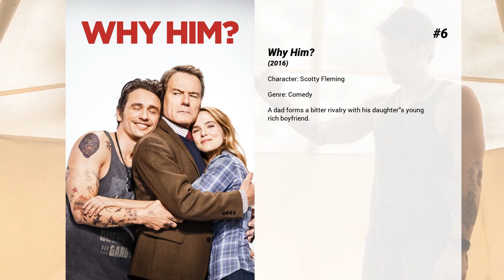Best Griffin Gluck movies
Welcome to... Best Griffin Gluck movies! In our channel you will find hundreds of TOPS and rankings of the best films of all genres, actors and nationalities.

Best Griffin Gluck movies presents...

10. Larry Gaye: Renegade Male Flight Attendant
A self-anointed 'renegade' male flight attendant must save the day when the airline he works for tries to eliminate flight attendants as a cost-cutting measure.

9. All Hallows' Eve 2
A woman finds a VHS tape on her doorstep that shows a series of gruesome tales that could be real. But the true danger is the pumpkin-faced killer that's using the tape to find his next victim.

8. Trust Me
Trust Me follows flailing Hollywood agent Howard, who seemingly strikes gold after signing the next big child star. What results is an unexpected ride through the nasty inner workings of Hollywood, as Howard desperately tries to make it in an industry that has no interest in recognizing his bumbling but ultimately genuine nature.

7. Tall Girl
Jodi, the tallest girl in her high school, has always felt uncomfortable in her own skin. But after years of slouching, being made fun of, and avoiding attention at all costs, Jodi finally decides to find the confidence to stand tall.

6. Why Him?
A dad forms a bitter rivalry with his daughter's young rich boyfriend.

5. Just Before I Go
Ted Morgan has been treading water for most of his life. After his wife leaves him, Ted realizes he has nothing left to live for.  Summoning the courage for one last act, Ted decides to go home and face the people he feels are responsible for creating the shell of a person he has become.  But life is tricky.  The more determined Ted is to confront his demons, to get closure, and to withdraw from his family, the more Ted is yanked into the chaos of their lives. So, when Ted Morgan decides to kill himself, he finds a reason to live.

4. Just Go with It
A plastic surgeon, romancing a much younger schoolteacher, enlists his loyal assistant to pretend to be his soon to be ex-wife, in order to cover up a careless lie. When more lies backfire, the assistant's kids become involved, and everyone heads off for a weekend in Hawaii that will change all their lives.

3. Middle School: The Worst Years of My Life
A quiet teenage artist Rafe Katchadorian has a wild imagination and is sick of middle school and the rules that have been put before him. Rafe and his best friend Leo have come up with a plan: break every rule in the school hand book and as you expect trouble follows.

2. Batman vs. Robin
Damian Wayne is having a hard time coping with his father's "no killing" rule. Meanwhile, Gotham is going through hell with threats such as the insane Dollmaker, and the secretive Court of Owls.

1. Big Time Adolescence
A seemingly bright and mostly innocent 16-year-old named Mo attempts to navigate high school under the guidance of his best friend Zeke, an unmotivated-yet-charismatic college dropout. Although Zeke genuinely cares about Mo, things start to go awry as he teaches Mo nontraditional life lessons in drug dealing, partying, and dating. Meanwhile, Mo’s well-meaning dad tries to step in and take back the reins of his son’s upbringing.